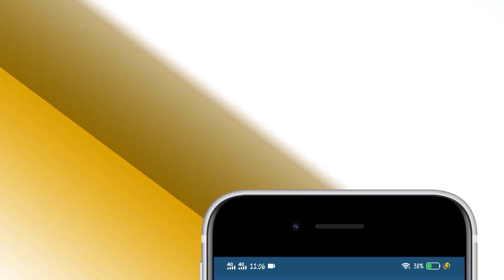Estimation Of Grafts In Hair Transplant || Best Hair Transplant || Dr Zunair Aesthetics